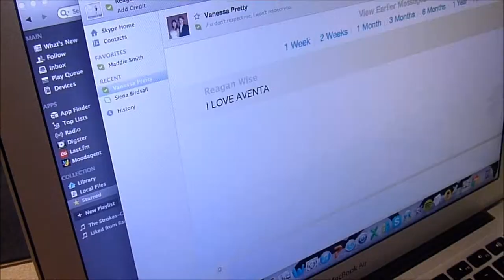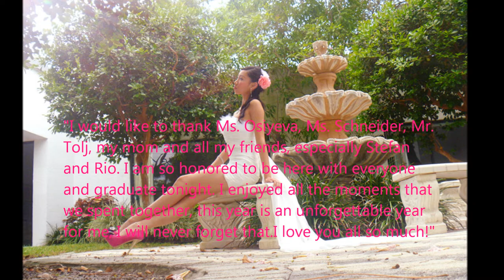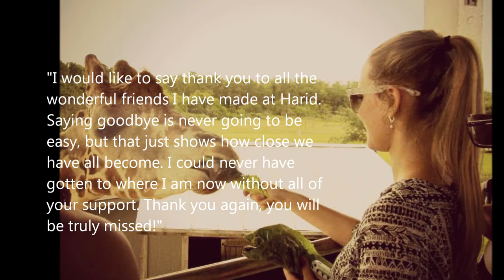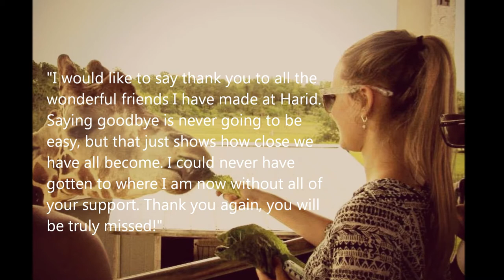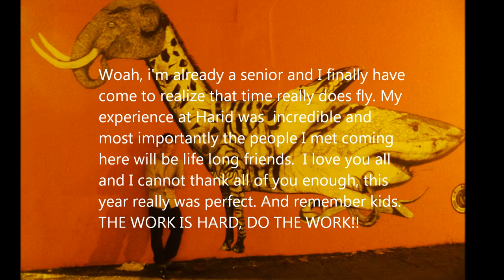The Harid Conservatory 2013 senior video